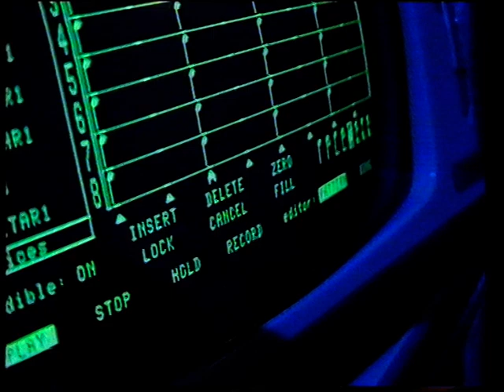Aztec Camera 1983 05 13 Live 2 tracks @ OGWT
check for more Aztec Camera on my homepage or coming next / new videos added everyday from my own collection  no copyright infringement intended : please contact me and I will remove immediately any litigious content, thank you. This account is not monetized, I don't intend to make money with it.